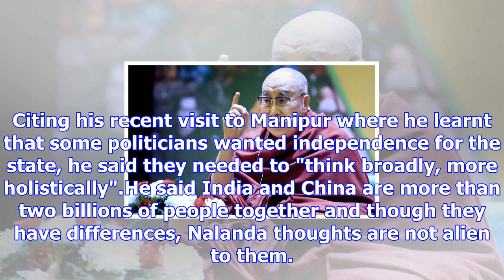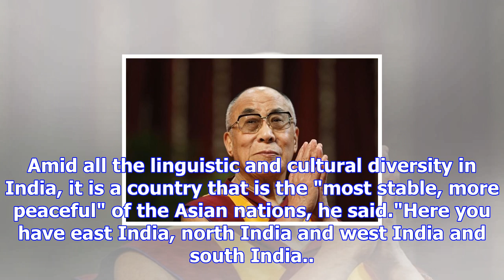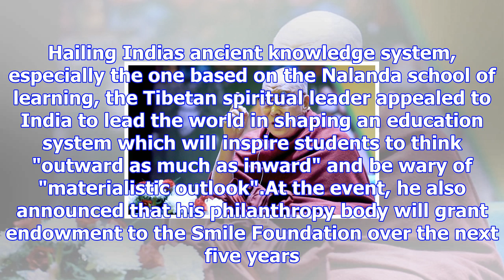India and china have to live side by side, whether they like it or not: dalai lama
Dalai Lama said India and China have to live side by side, whether they like it or not. He asserted ...